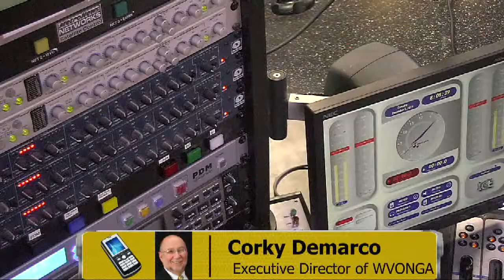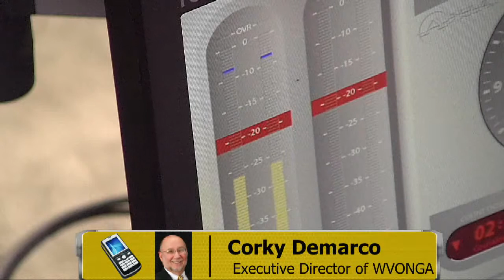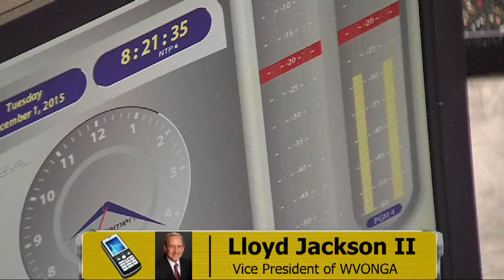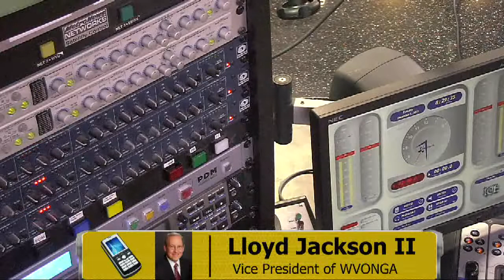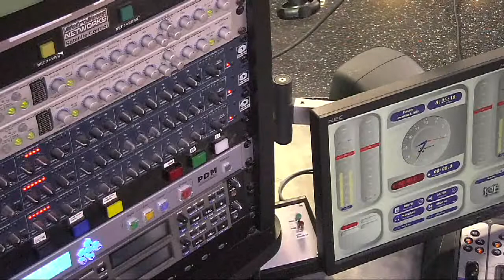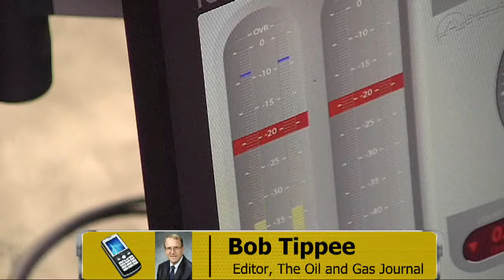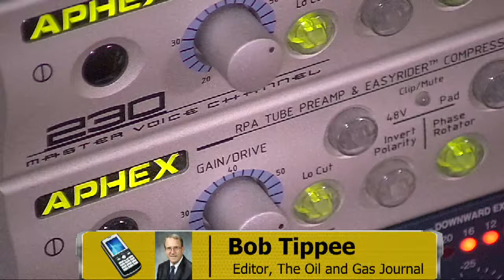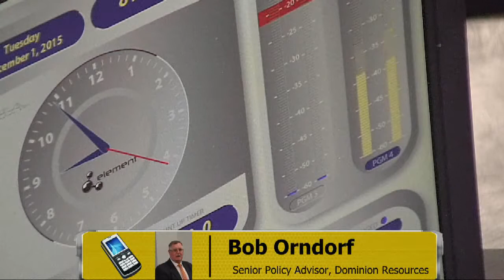Inside Shale December 1st, 2015